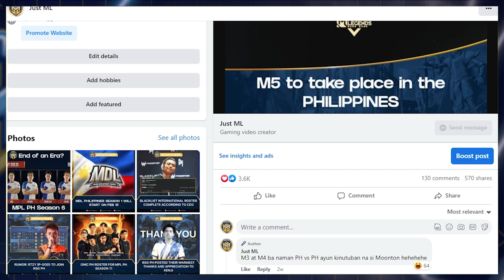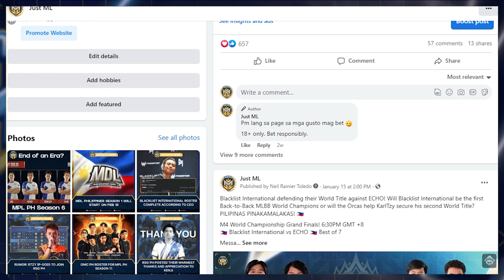H2WO RSG PH AT RENEJAY BLACKLIST PASOK SA LINE UP!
Mukhang ang dating mga rumours, ay ngayon magkakatotoo na. Renejay sa Blacklist International at H2wo naman sa RSG PH.